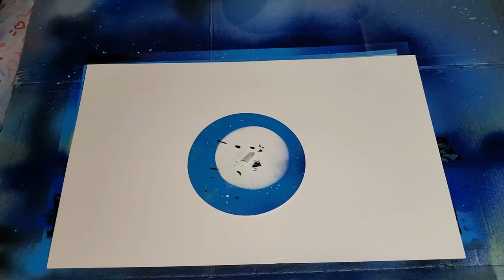A Giraffe African sunset spray paint art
Go on an adventure to Africa. Enjoy the African sunset and watch as a Giraffe and its baby eat the leave off of a tree in this Giraffe African sunset spray paint art.

Check out my affilate links below and  try spray paint art for yourself

I have an Etsy shop that has some works on it, but I do offer custom painting if requested. I hope you enjoy the video and stop by the channel and check out the rest.